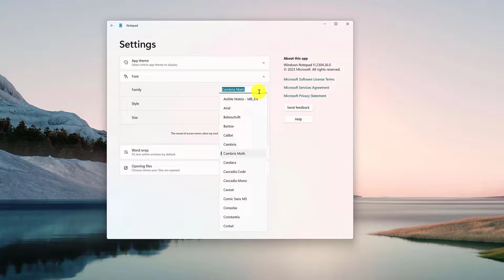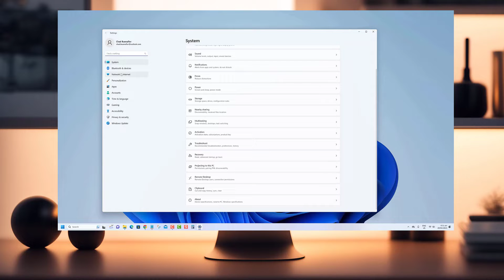How to Change Font in Notepad app in Windows 11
Learn how to change the font in the Notepad app on Windows 11 in this comprehensive tutorial. Notepad is a lightweight text editor that comes pre-installed on Windows 11, and customizing the font can enhance your editing experience. Whether you prefer a sleek modern font or a classic look, we'll show you the step-by-step process to change the font in Notepad. Watch this video and discover how to personalize your Notepad app on Windows 11 with the font of your choice.